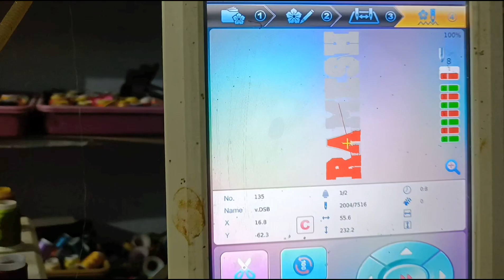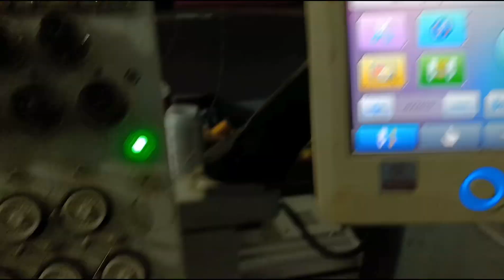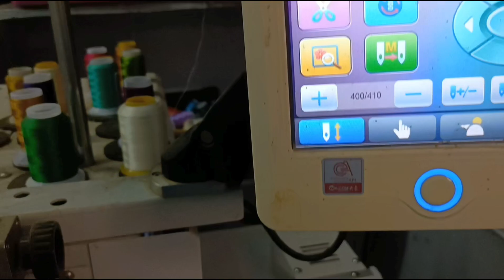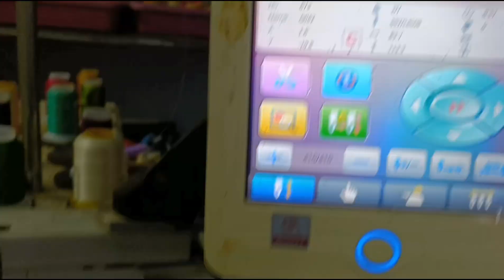computar mechion meedha tee short pina name vesanu